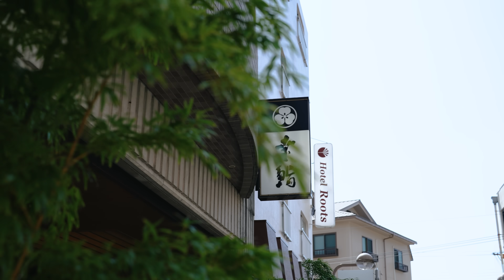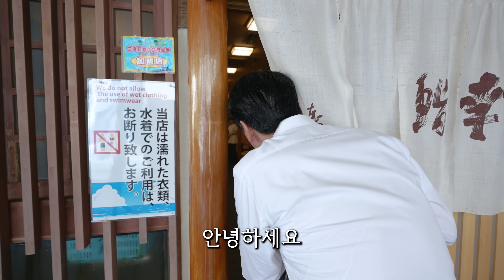초밥은 ??초 안에 안 먹으면 큰 실례라구요?!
*타인을 비방하는 악의적 , 모욕적 댓글은 사전 고지 없이 차단되거나 삭제될 수 있습니다.

장인분들께서는 "가장 맛있을때 드셔주셨으면 좋겠다"
라는 생각을 하신다고 하네요!!
가능한 빨리 드시는것이 가장 최고의 맛을 느낄 수 있다고 합니다.
맛있는음식을 더 더 더욱 맛있게~!
그렇다고해서 무조건 이렇게 해야한다라는건 없다는 것 아시죠?!
본인 스스로가 가장 행복할때 먹는게 최고입니다!!